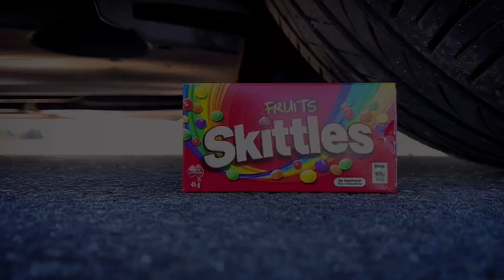CAR vs UNICORN Experiment | Crushing Crunchy and Soft Things By Car! (CCASTBC)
BIG UNICORN TOY THAT YOU CAN RIDE!!!